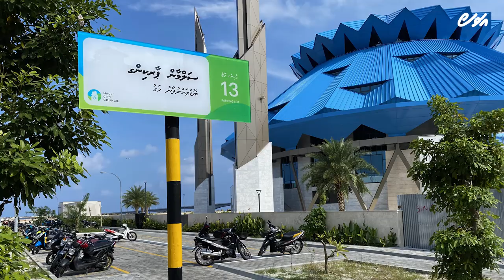Miskiy nunimey, masahkaiy nimifai!